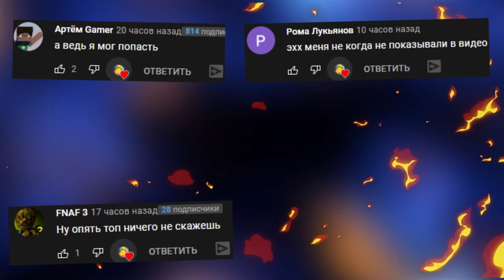АНИМАТРОНИКИ СЛЕДЯТ ЗА ОХРАННИКОМ ПРОХОЖДЕНИЕ FNAF 1 COOP ► Garry's Mod